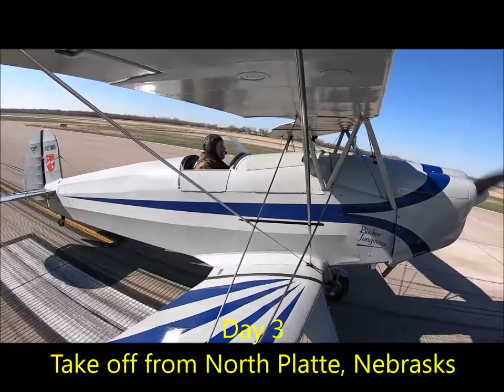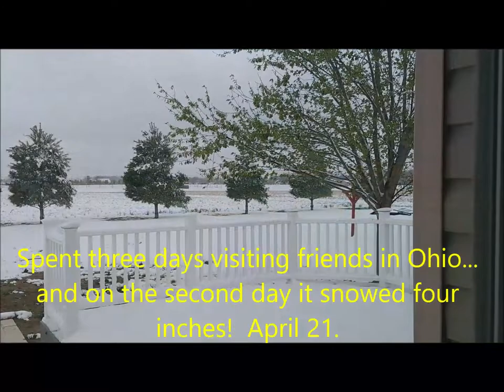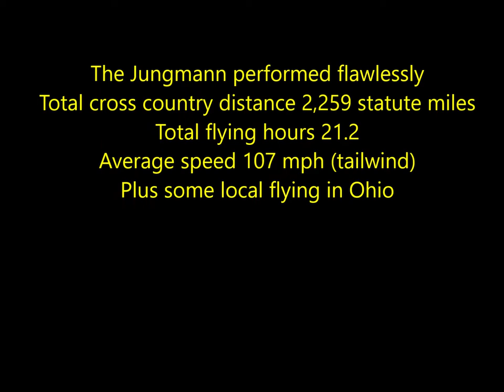Bucker Jungmann cross country trip April 2021